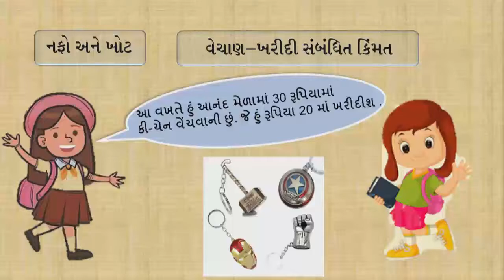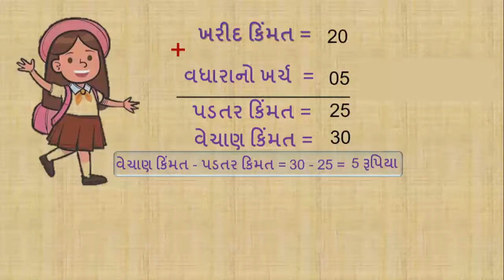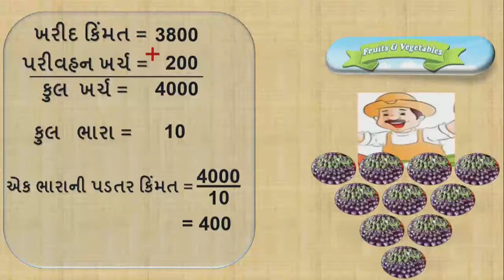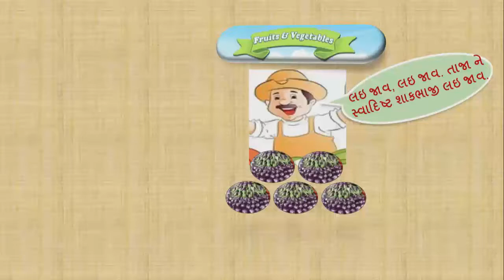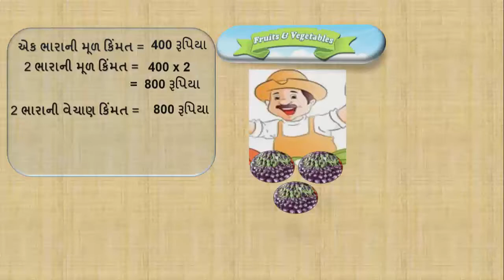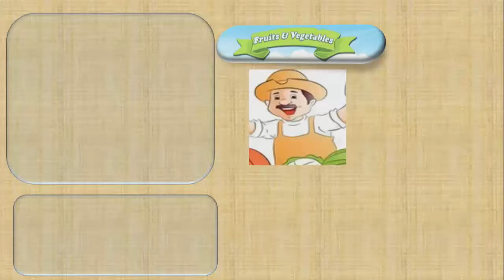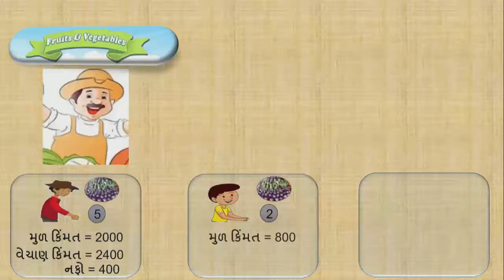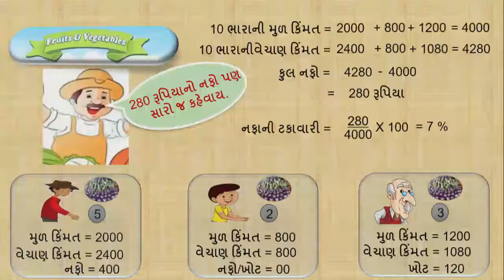ધોરણ 8 maths Chapter-8 "રાશિઓની તુલના" (Part 1) rashioni tulana Gujarati medium ganit